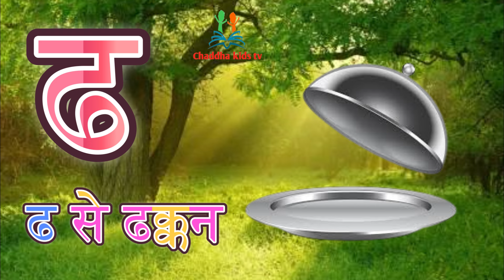Learn Hindi Varnmala, a se anar, aa se aam, hindipathsala अ से ज्ञ तक, chaddhakidstv,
Learn Hindi Varnmala, hindipathsala अ से ज्ञ तक, a se anar, aa se aam, a se gy tak, chaddhakidstv,

hindi alphabets
hindi rhymes
hindi rhymes song
hindi varnamala
nursery balgeet
nursery rhymes

हिंदी वर्णमाला
chaddhakidstv
hindi varnmala geet
hindi varnmala
Phonics sond
nursery rhymes,
a se amrood
aa se आम
hindi varnmala geet
varnmala balgeet
balgeet
a se anar hindi rhyme
हिंदी वर्णमाला गीत
हिंदी वर्णमाला
हिंदी बालगीत
बालगीत
chaddhakids